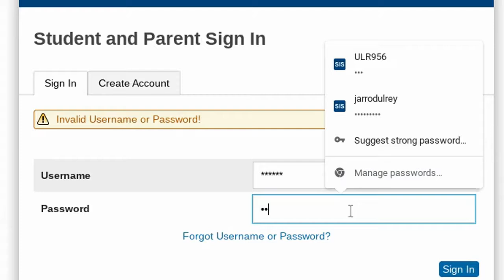When your grades suck...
I recorded and edited this video on a school chromebook during 3rd and 8th period lol

I publish every 2 days at 3:30 EDT! I enjoy making Youtube videos and making video games!